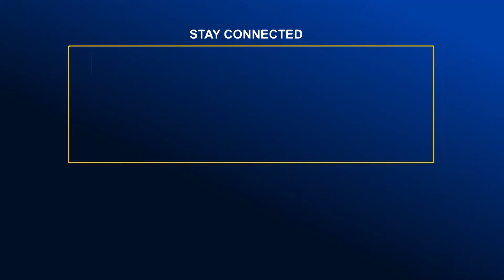চট্টগ্রাম সাইডার ইন্টারন্যাশনাল স্কুলের ২৫ বছরপূর্তি পালিন | Global TV News